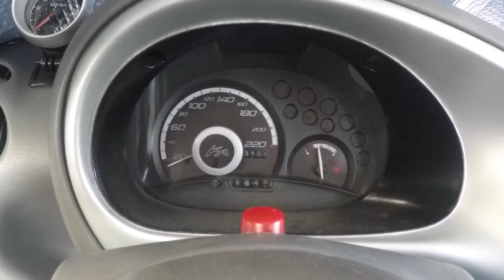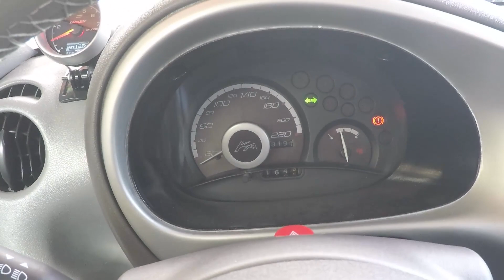Sinyal ve Dörtlü Flaşör Rölesi Nasıl Değiştirilir ?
Ford Ka  Sinyal Rölesi Nasıl Değiştirilir.
Aracınız sinyal vermiyorsa veya flaşörler çalışmıyorsa ,büyük ihtimal röleniz arızalanmıştır,Yeni rölenizi videoda gösterilen tarzda değiştirebilirsiniz. Not: Eğer sinyal sisteminizde patlak lamba var ise sinyal hızlı bir şekilde verilir bu normaldir,sistemde patlak lamba olduğunu bu şekilde anlayabilirsiniz.